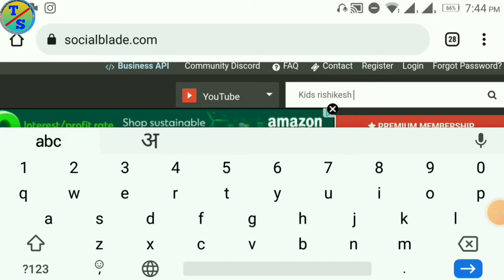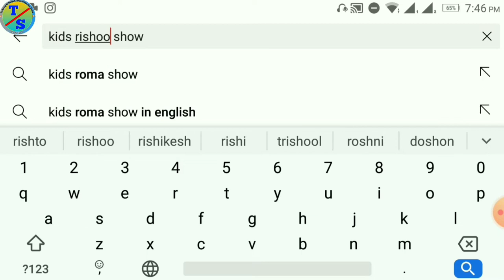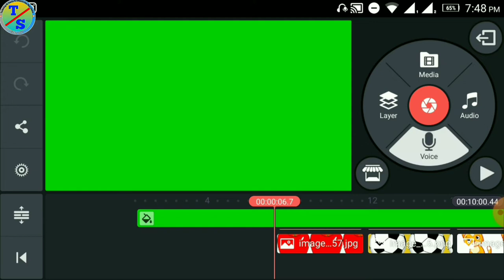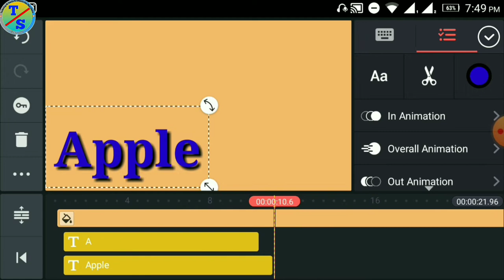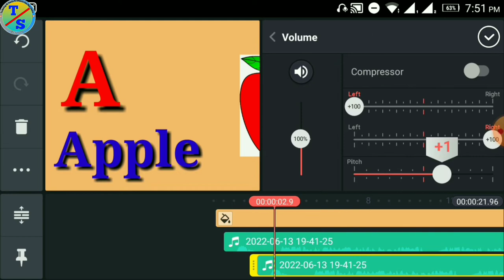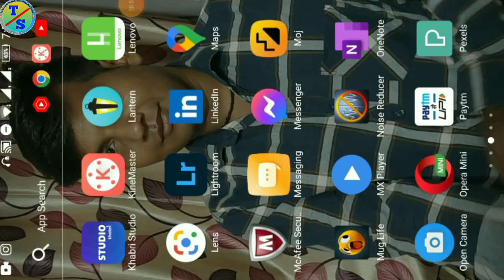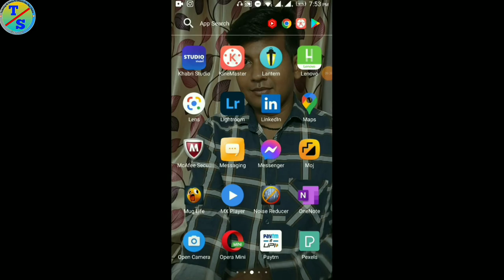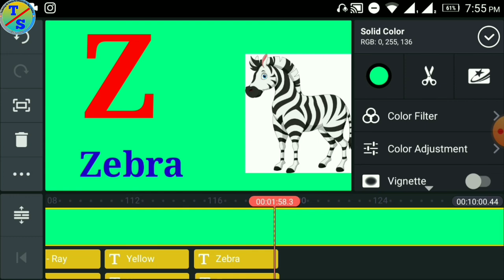₹399075.00/-Months On Monetization | Easy COPY-PASTE Work || Copy Paste Video On Youtube Earn Money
copy paste video youtube | youtube video download edit upload | youtube seo | copy paste video on youtube and earn money | earn money online

Dosto Aaj ki is Video Me Maine Apko Bataya Copy Paste youtube se paisa kaise kamaye 2022 Ke Bare Me Bataya- Apko Ye Video Bahut Pasand Aayegi... Thanks you so Much...

:- Ye Sab Equipment Purchase Kar Sakte Hai -:

1. Boya mic price

2. Camera Canon 200D Mark

3. 2nd Camera Canon 90D

4. Canon EF 50mm

5. Camera Tripod

6. Tripod For Mobile

7. Vlog Gorilla Pod

8. Ring Light

9. Light Stand (Softbox )

1. copy paste work
2. make money online
3. earn money
4. earn money from copy paste job
5. how to earn money,copy paste job
6. copy paste karke paise kaise kamaye
7. copy paste jobs
8. copy paste
9. copy paste earn money
10. youtube copy paste video earn money
11. copy paste work on fiverr
12. copy paste jobs online
13.outube video download edit upload
14.make money online
15. copy paste video on youtube and earn money
16. copy paste video earn money
17. how to make money on youtube
18. copy paste karke paise kaise kamaye youtube
19. copy paste karke paise kaise kamaye
20. copy paste channel ideas
21. copy and paste make money online
22. copy paste karke paise kaise kamaye
23.youtube copy paste video earn money
24. copy paste youtube earn mone
25. copy and paste videos on youtube
26.copy paste on youtube
27. copy paste video
28. copy paste video on youtube and earn money
29. youtube copy paste video earn money
30. make money on youtube without making videos
31. copy and paste videos on youtube and make money
32. earn money online
33. copy and paste make money online
34. how to make money on youtube
35. copy paste video youtube make money
36. copy paste on youtube
37. make money on youtube
38. copy paste video youtube
39. make money online
40. re-upload other people videos on youtube and earn money
41. copy paste youtube earn money